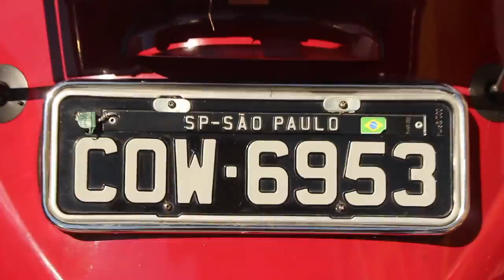DESPEDIDA DE GAÚCHO - TRIO DA ROÇA - PARAIBUNA SP